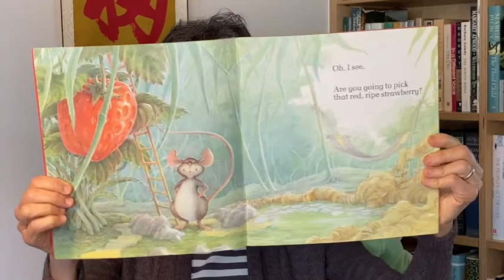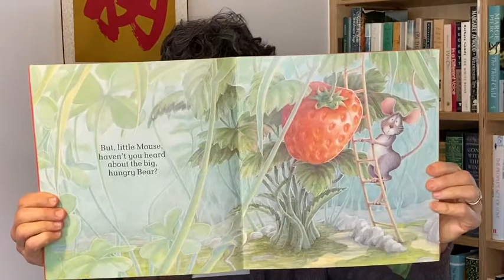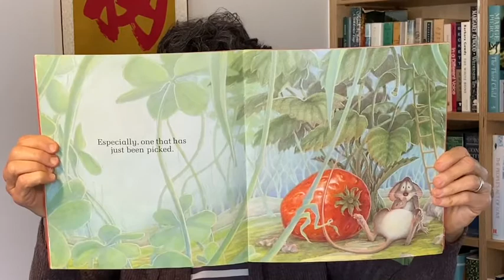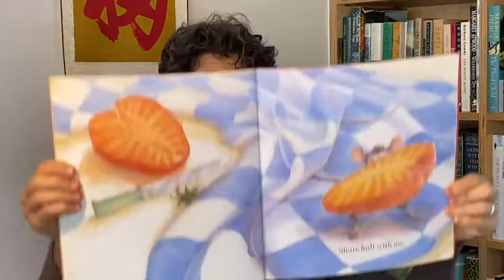Day 2 k 3 Little Mouse and Strawberry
I have thee pleasure of bringing The Little Mouse the Red Ripe Strawberry and the Big Hungry Bear  by Don and Audrey Wood to life in my story corner.